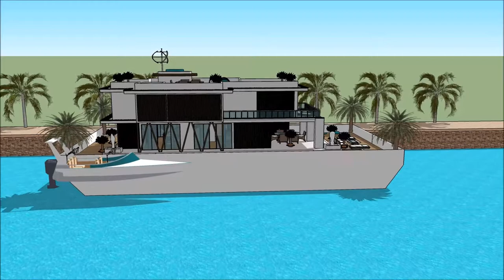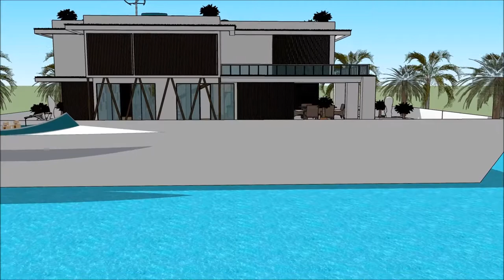HOUSEBOATS UNITED KINGDOM BIRMINGHAM BOAT SHOW 2018 BOAT HOUSE Yacht Show 2018 Superyachts and Mega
The houseboatzania launching an innovative high-end luxury yacht houseboat home design potentially as a display of exhibition of the HOUSEBOATS UNITED KINGDOM BIRMINGHAM BOAT SHOW 2018 BOAT HOUSE Yacht Show 2018  Superyachts and Mega.

The collection of the Houseboatzania concept of HOUSEBOATS UNITED KINGDOM BIRMINGHAM BOAT SHOW 2018 BOAT HOUSE Yacht Show 2018  Superyachts and Mega consists of high luxury and architectural art pieces in minimalism combined with living on the waterfront of the harbour of

The houseboat yacht design has the basis to sustain living with high standards and contemporary structural design at HOUSEBOATS UNITED KINGDOM BIRMINGHAM BOAT SHOW 2018 BOAT HOUSE Yacht Show 2018  Superyachts and Mega with numerous of prospects for excessive living and celebrating the desire of life worldwide: